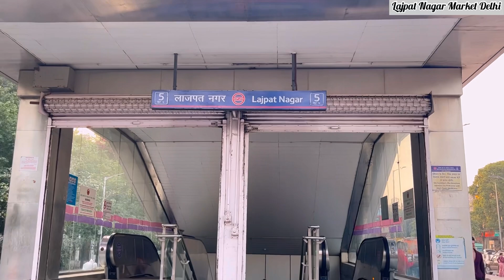Lajpat Nagar Market Delhi|Branded Bags, Footwear & Clothes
Hi guys today I'm going to explore all new collection of Lajpat Nagar Market Delhi.
This video is shooted today in the evening 🌆. Hope you enjoyed the video.

Take Exit from Gate no-5 Lajpat Nagar metro station and cross the road and the market get started 🙌.
Delhi vlogs
Delhi Market videos.
Best Market in Delhi
wholesale shopping in delhi
western shopping in delhi
Delhi market best video